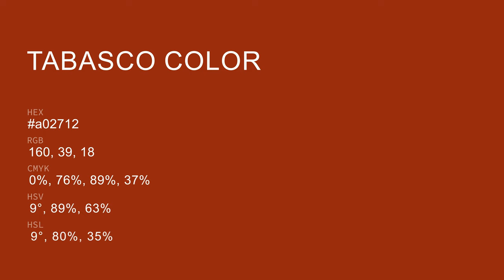Tabasco color a02712 hex color - Red color - Cool color a02712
What color is Tabasco ? a02712 hex color - Red color - Cool color a02712

Hex a02712 Color Code is also known as Tabasco color.